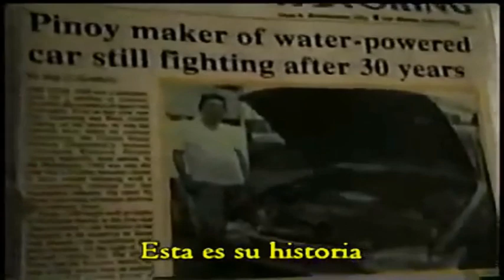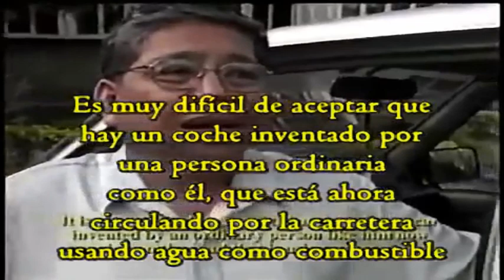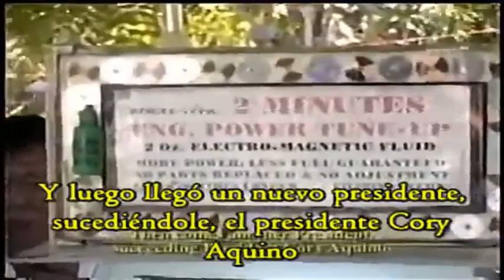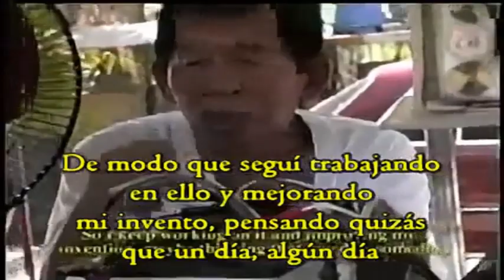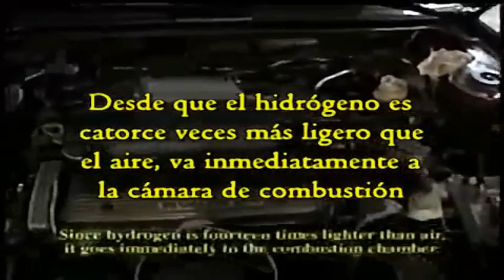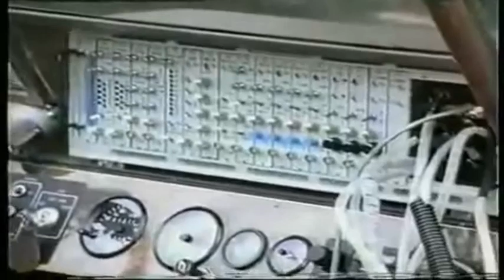Historia del motor de agua. Inventores HHO. Coche de hidrogeno: Bob Boyce.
Historia del motor de agua y sus principales inventores.

A lo largo del últimos 100 años se ha inventado en repetidas ocasiones el motor de agua por diferentes inventores y ha sido sistemáticamente silenciado por los gobiernos.
El motor de HHO es posible. energia libre.
El coche de hidrogeno es posible y necesario

Entre los inventores del motor de agua destacan: Bob Boyce, Stanley Meyer, Arturo Estevez Varela y Daniel Dingel.

Minutaje del video:
0:40 punyo uno